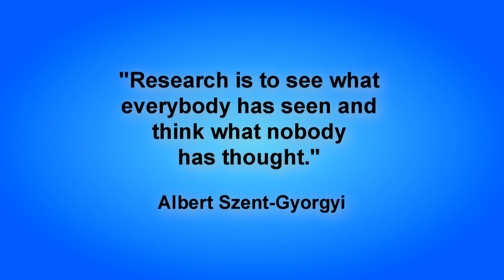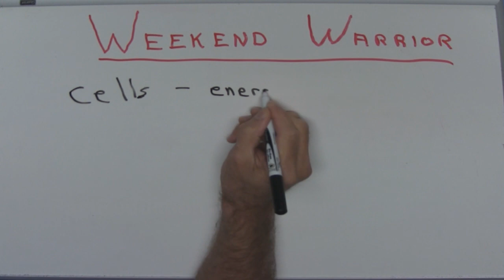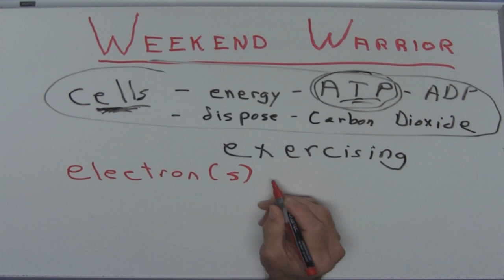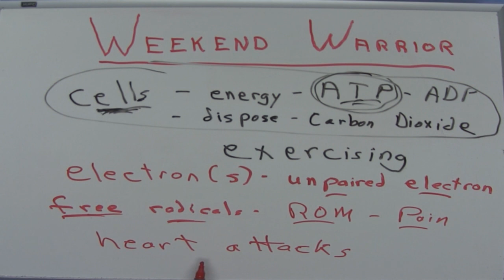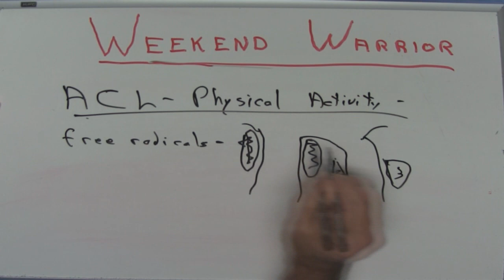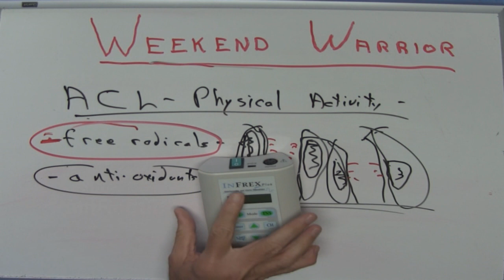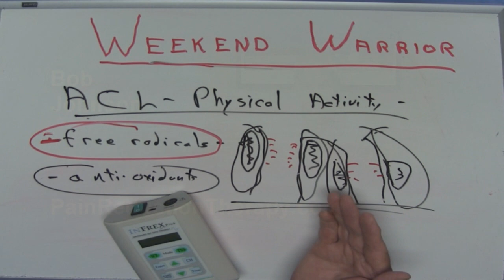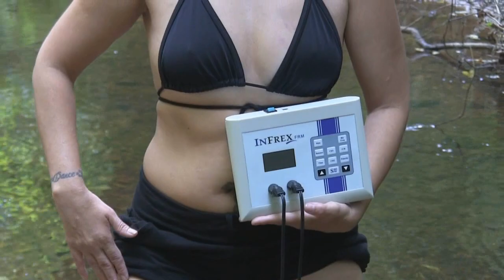Weekend Warrior Syndrome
Video explains the dangers and why the weekend warrior syndrome occurs.  The rapid release of free radicals endangers health and in the extreme causes death.   Athletic performances can be enhanced but it must be done in a controlled application.  Videos explains the science and biology of sudden exertion during athletics.